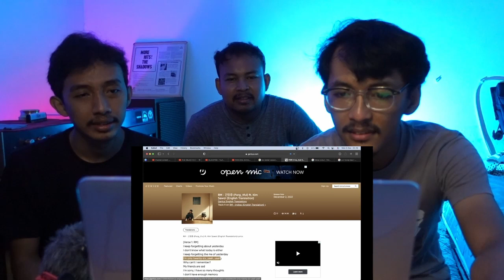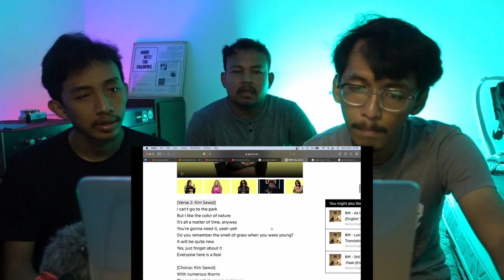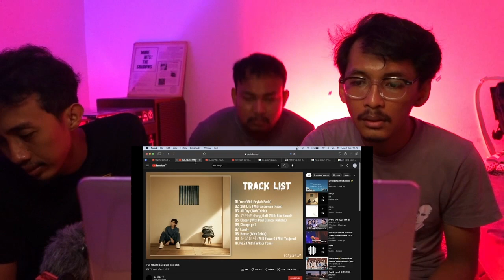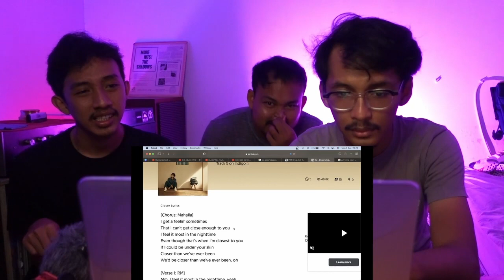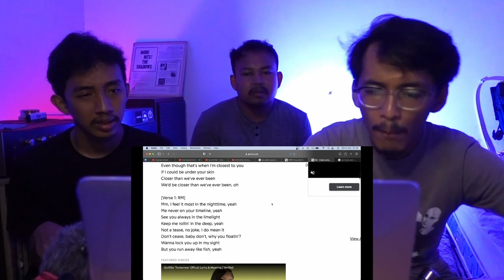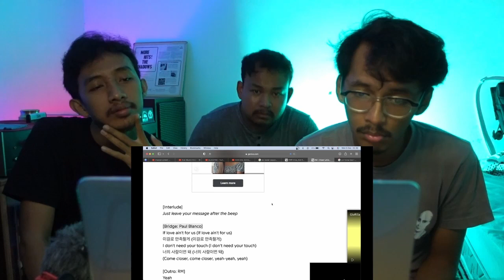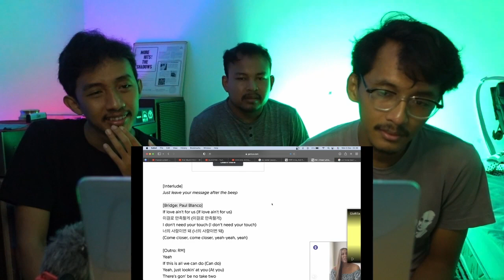RM [BTS] - INDIGO ALBUM PART 2 (REACTION)